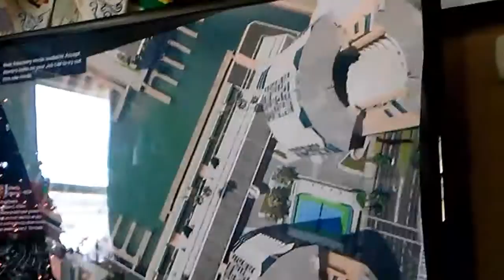My bother playing gta5